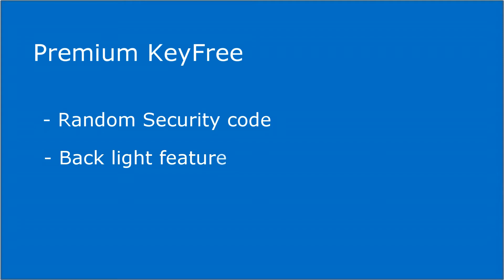How to use premium keyless entry keypad / keyfree touch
✅️ 당근 출시를 기념하여 기존 쇼핑몰 판매가 대비 60%(설치비 포함) 할인한 13만원으로 키프리 장착하실 수 있습니다.
30만원 ➡️ 13만원
* 스마트 스토어에서는 키프리본체 가격(23만원), 설치비(7만원)으로 30만원에 판매되고 있습니다.

✅️ 비즈니스, 개발, 제조 관련 내용은 비스로 공식홈페이지

✅️ 장착 관련해서는 아래 장착점에 예약하세요.
1️⃣ 서울, 경기 동부, 북부지역: JC모터스 서울 중랑구 면목동 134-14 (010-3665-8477)

✅️ 키프리/KeyFree관련 동영상

📽 일본 수출향 모델: Scanlock Touch Pro: 2010- 현재
제품 소개하는 동영상

📽 일본 수출향: 키프리를 일본 엔지니어가 차량에 장착하는 내용 (6분44초 부터)